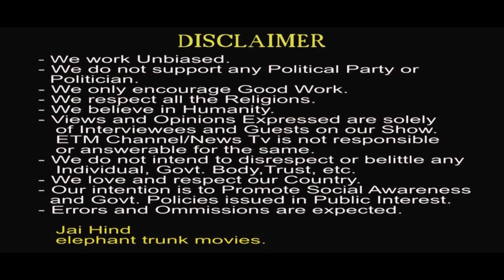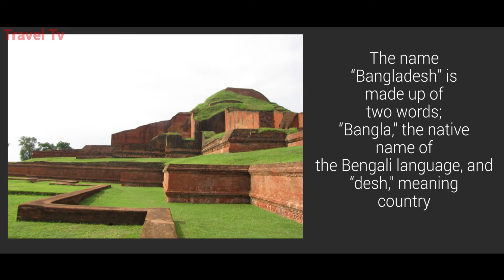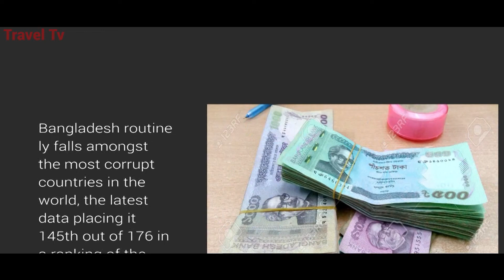BANGLADESH#worldnewsandentertainment HOW TO REACH - IS IT REALLY DEVELOPING - DHAKA#bangladesh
ACTING AND FILM-MAKING CRASH COURSES, NEWS REPORTING CRASH COURSES, TV ANCHORING CRASH COURSES, SCRIPT WRITING CRASH COURSES, FILM DIRECTION COURSES, TO KNOW ABOUT OUR NGO - WOMEN POWER AND SOCIAL AWARENESS FOUNDATION ( REGISTERED WITH THE CENTRAL GOVT. OF INDIA / MINISTRY OF CORPORATE AFFAIRS, ACTORS FEES, MOVIES BUDGET AND BOX-OFFICE COLLECTIONS, POLICE, CRIME, COURT JUDGEMENTS, GOVT. POLICIES ISSUED IN FAVOUR OF GENERAL PUBLIC, POLITICS, LIFE STORIES OF FAMOUS PERSONALITIES, BIOGRAPHIES, INVENTIONS AND DISCOVERIES and lots more .PLEASE VISIT OUR WEBCHANNEL:
NEWS TV DIGITAL MEDIA IN ASSOCIATION WITH NGO - WOMEN POWER AND SOCIAL AWARENESS FOUNDATION (Registered with the Central Govt.of India, Ministry of Corporate Affairs) present